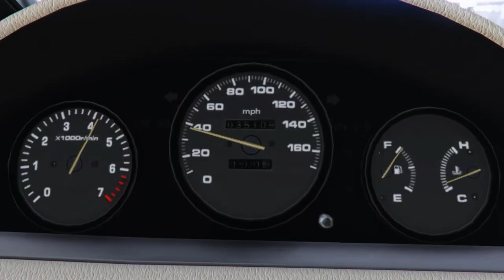GTA V - Shwffcrws GermanFest 2018 PS4 .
First we want to thank everyone for coming out to this event. We hope you enjoyed the meet deff we have seen some great cars Keep an eye open for future meets and hit that like and subscribe button on your way out. See you all soon again...